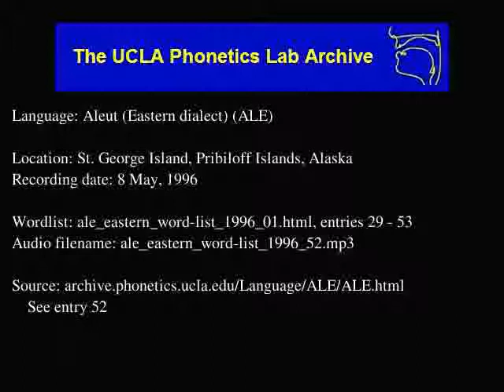Aleut audio: ale_eastern_word-list_1996_52